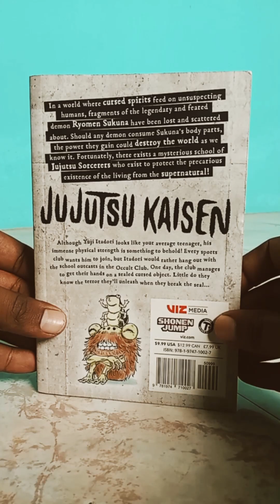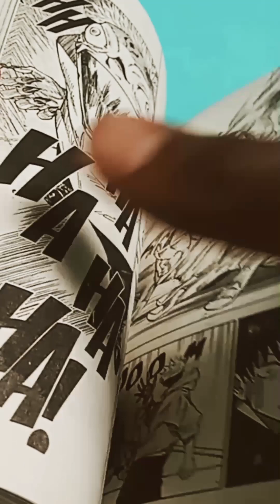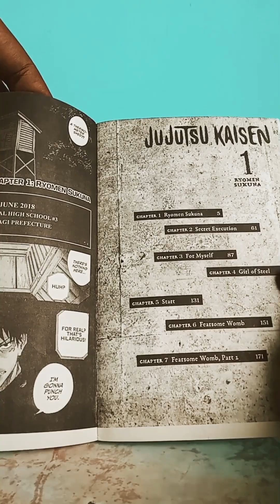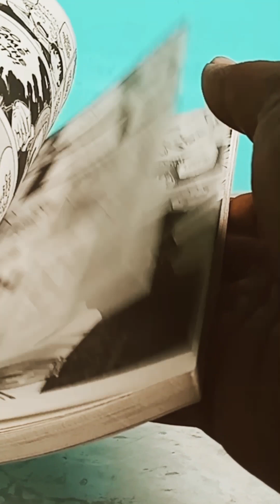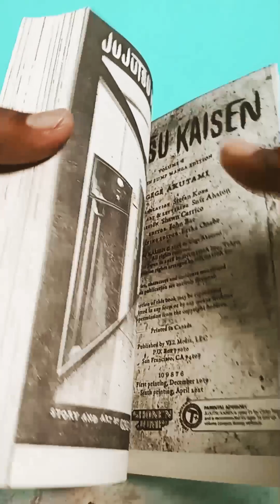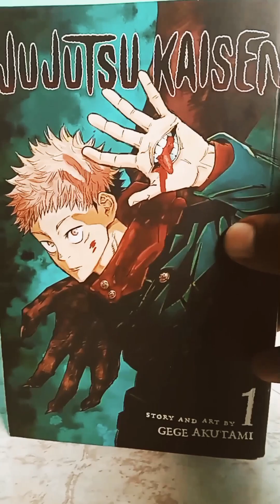JUJUTSU KAISEN MANGA FULL WALK-THROUGH IN தமிழ்ல BY WILDCARDTAMIL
இந்த வீடியோல JUJUTSU KAISEN MANGA FULL WALK-THROUGH IN தமிழ்ல BY WILDCARDTAMIL